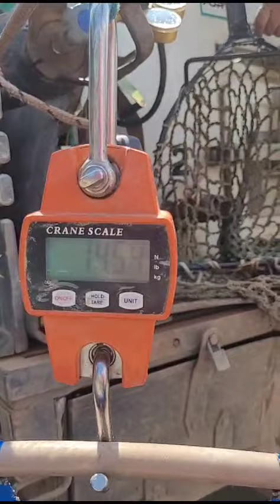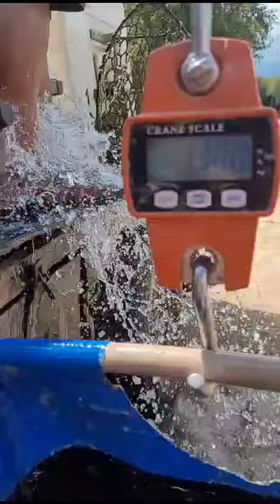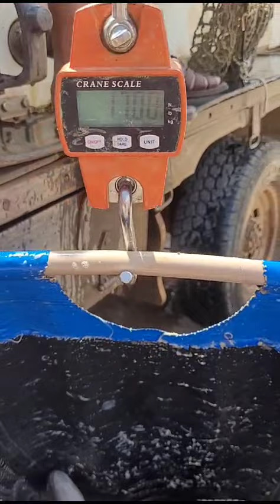28 de dezembro de 2023